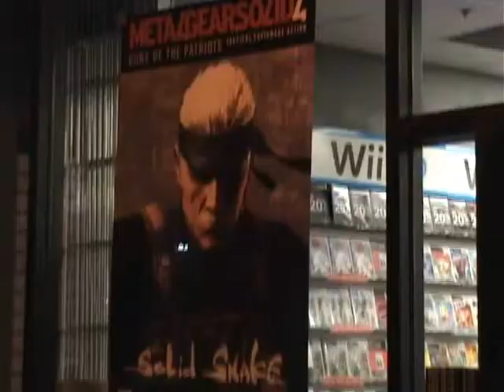MGs4 Midnight launch- ME as Solid Snake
My friend was dressed as PsychoMantis.

This video is 4 minuets long... about 2.5 or 3 minuets of it is focused on me. I kept pointing the Camera at myself because I was paranoid that it would be to dark to see anything...

So Please do not leave Comments like "point the camera somewhere else" or " Stop being so self- obsessive" Lol

I wish I had gotten a little more of my friend as Psychomantis though,especially as someone walked by and said " Be careful, he might read your memory card!"